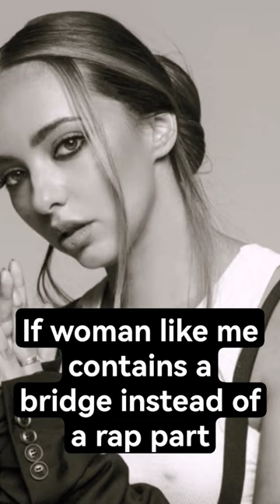A leaked clip from Woman Like Me